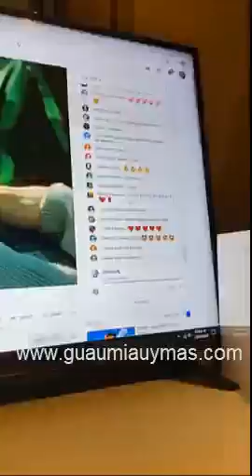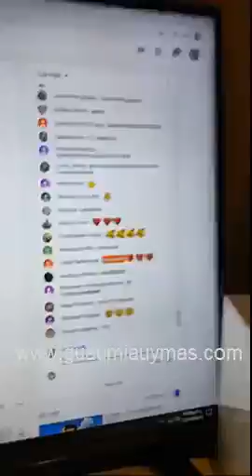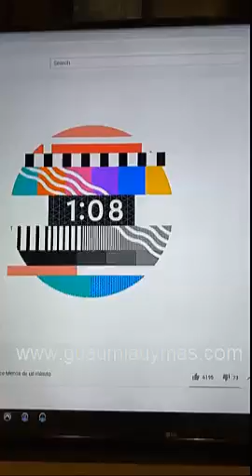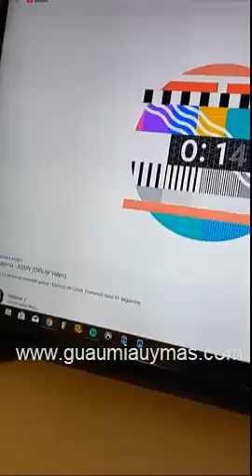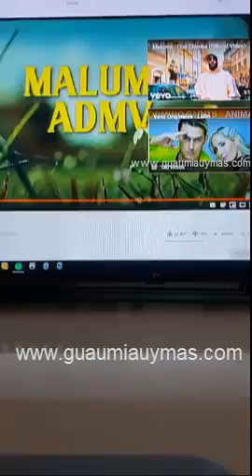Maluma estrenando ADMV en directo desde su casa con su madre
Maluma ADMV AmorDeMiVida en directo desde su casa en Colombia junto a su madre